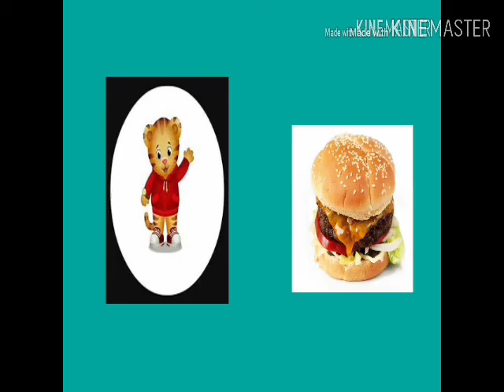YTP: I Also Wanted A Burger And Freak You